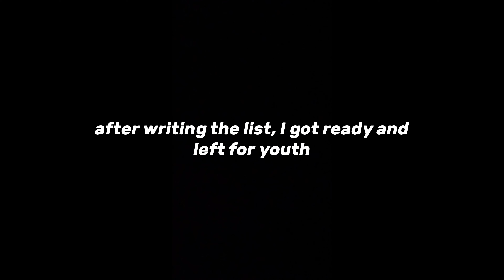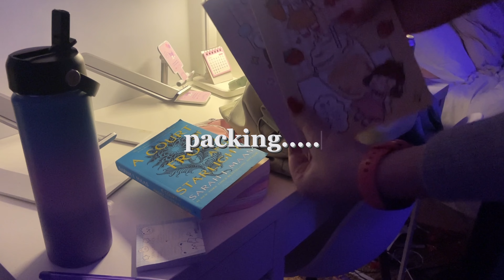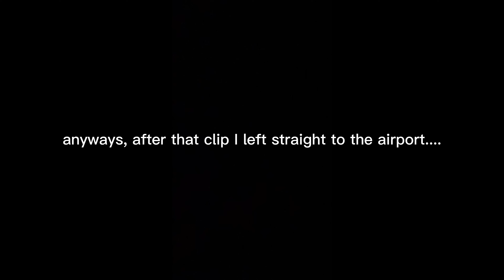PACK WITH ME | vacay prep, skincare, planning 🧳🌎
Hey everybody! If you are returning, welcome back, and thank you so much for joining me again! If you are new, my name is Selah and I make aesthetic, fun, productive content on youtube for your enjoyment! In today's video, I am going to be sharing with you all a pack with me video, packing, preparing for vacay, and lotssss of me talking ;) If you have any video ideas make sure to comment down below!

♡ FAQ ♡
where do you live? - Bay Area, Dubai, Ethiopia
how tall are you? - 177 cm (5'10)